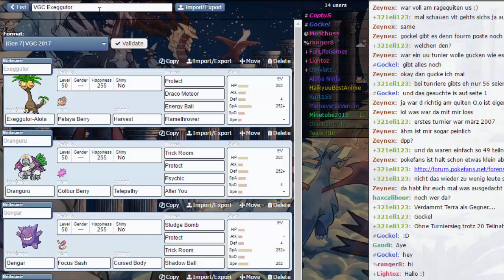Pokemon Showdown [VGC 2017] - Ich habe keine Ahnung was ich hier mache!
Immerhin kann ich Kokowei spielen :3